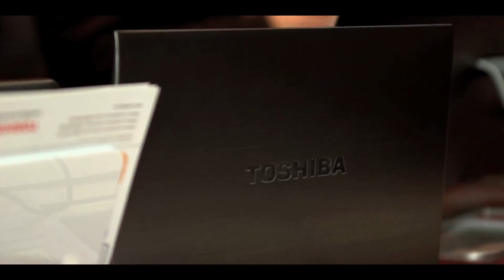Premios Xataka 2013 Toshiba